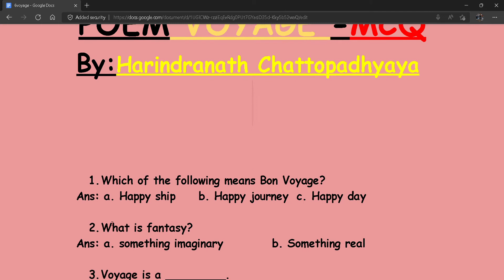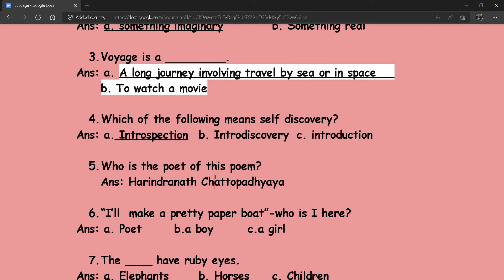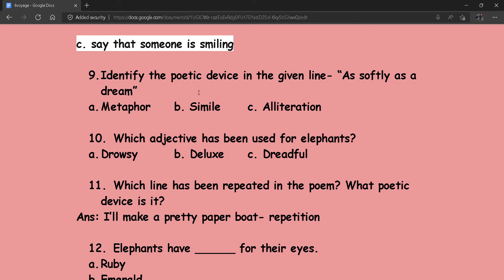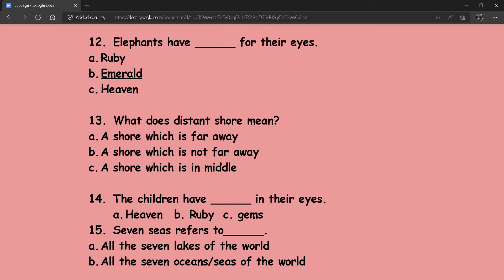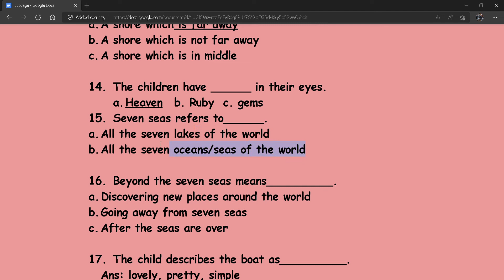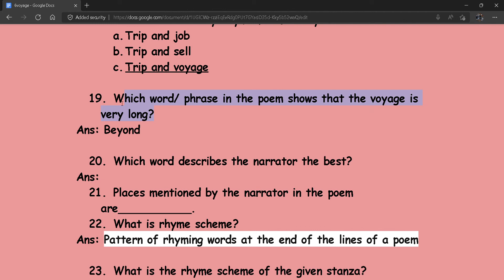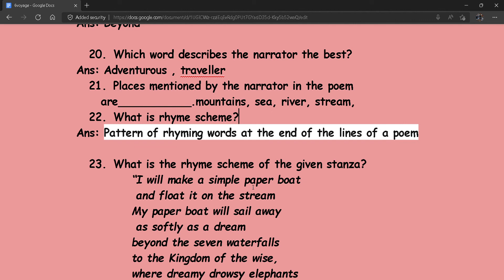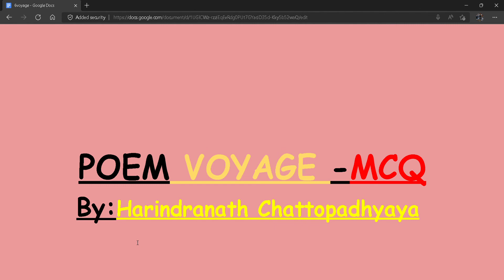MCQ for Voyage poem by Harindranath Chattopadhyaya | class 6 | English reader | Most important MCQ